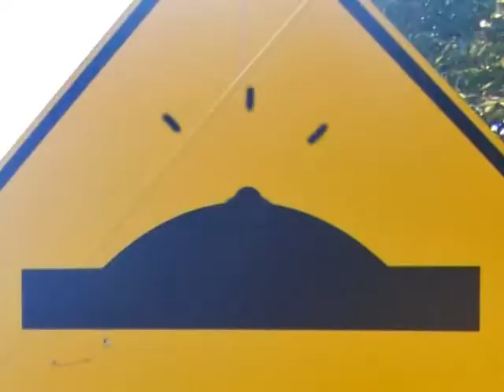SandBoard en Floripa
El sector mas Ruman de la Galera intentando descender las dunas con tablas en Florianópolis, la capital del estado brasileño de Santa Catarina... Una preciosa isla bañada por el Océano Atlántico que cuenta con muchos adeptos a deportes extremos tales como el Surf o el mismo Sandboard, que fué inventado allí mismo para matar el mono los días que no había olas..